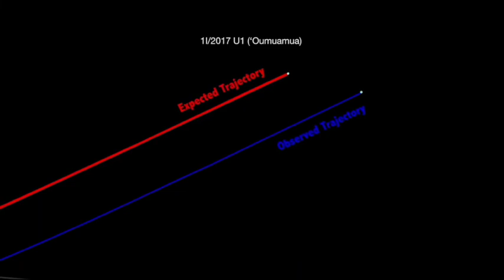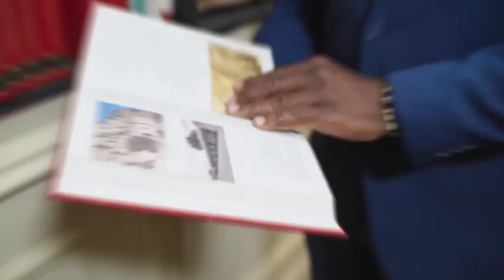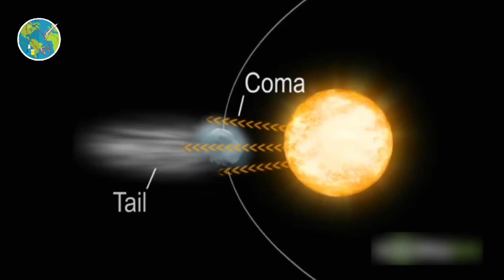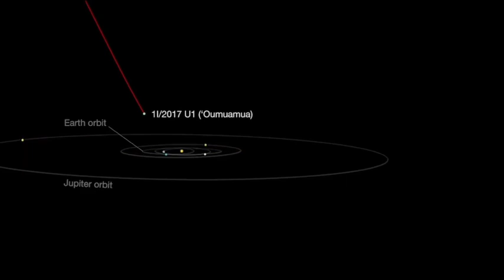JRE: Oumuamua Will Make Direct Impact In Two Weeks!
In a November 2017 paper, Loeb and his colleague Shmuel Bialy proposed 'Oumuamua could be a thin solar sail, accelerated by solar radiation pressure. They suggested an advanced civilization may use such a technology to achieve interstellar travel at high speeds.

This alien probe theory gained mainstream attention. However, upon further scrutiny most astronomers found it did not stand up to scientific scrutiny:

- No signs of technology like radio signals were detected from 'Oumuamua, as one would expect from an artificial object.

- Its tumbling, irregular motions are inconsistent with a purposefully engineered craft.

- Natural phenomena like sublimating ice better explain its strange acceleration, as proposed in the hydrogen-rich comet theory.

While the idea of discovering evidence of advanced alien technology passing through our solar system captured public interest, the consensus among astronomers remains that 'Oumuamua showed no unambiguous signs of artificiality.